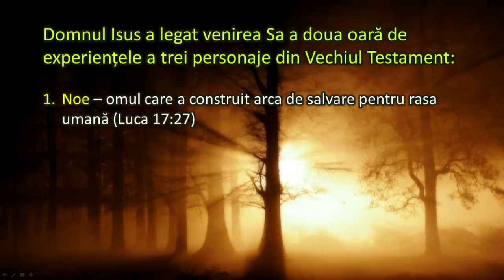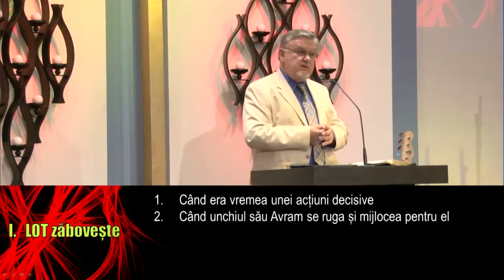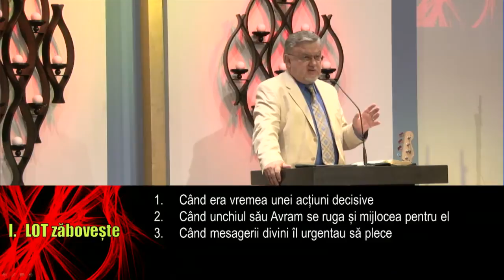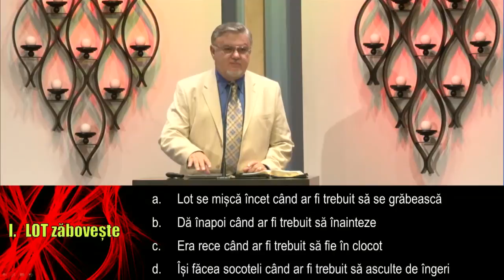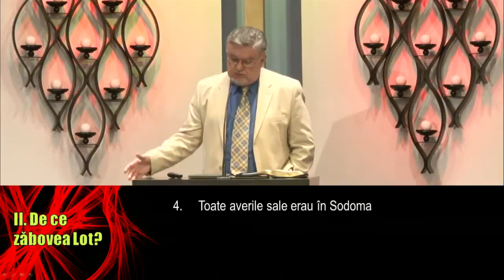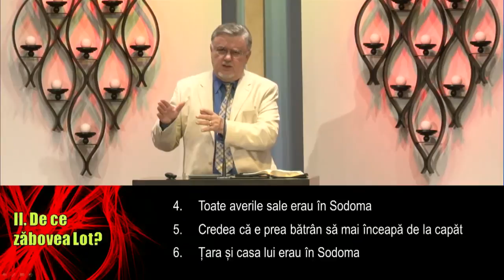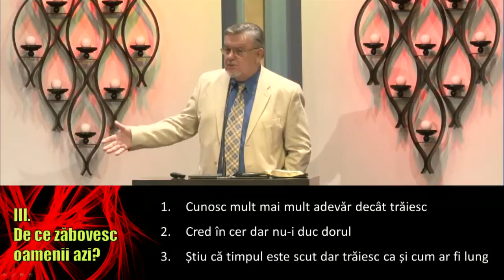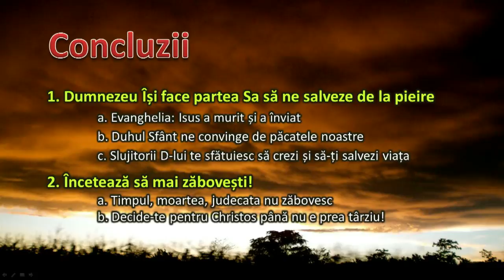Petru Lascau - Fiindca Lot zabovea (15 Septembrie, 2013)